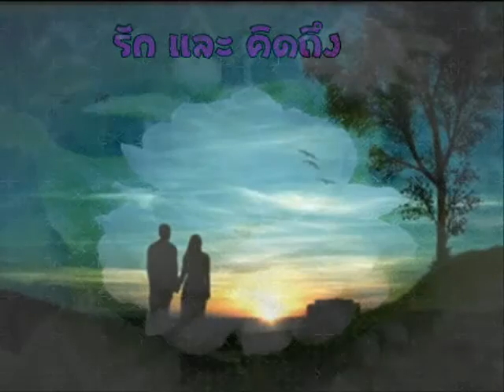ไกลรัก ขับร้องโดย สุชาติ ชวางกูร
ฉันจะเสนอ รักให้เธอมั่นจีรัง เสียงระฆังดังกังวาน กล่าวขับขาน